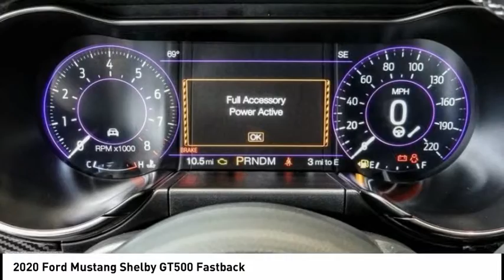2020 Ford Mustang ESCONDIDO,CARSLBAD,VISTA,SAN MARCOS,SAN DIEGO E201247S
2020 Ford Mustang Shelby GT500 Fastback

GOSCH FORD ESCONDIDO PROUDLY SERVING ESCONDIDO, CARSLBAD, VISTA,SAN MARCOS, SAN DIEGO, AND SURROUNDING SOUTHERN CALIFORNIA LOCATIONS. THIS WHITE 2020 Ford MUSTANG IS EQUIPPED WITH A 5.2L V8, AUTOMATIC TRANSMISSION, AND RECEIVES AN ESTIMATED 12 City/18 Hwy MPG. GOSCH FORD ESCONDIDO 1717 AUTO PARK WAY ESCONDIDO CA 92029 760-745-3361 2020 Ford MUSTANG Shelby GT500 Fastback Stock #: E201247S | VIN: 1FA6P8SJ0L5504958 | 2020 Ford Mustang Shelby GT500 Fastback AIR CONDITIONING POWER WINDOWS Gosch Ford Escondido